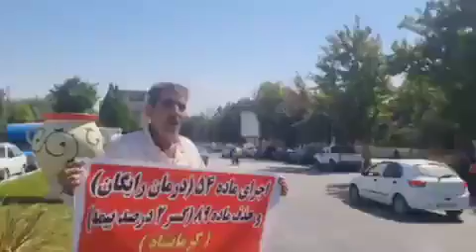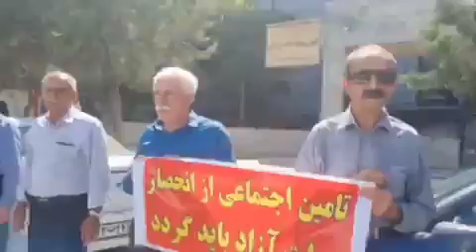کرمانشاه تجمع احتجاجي لمتقاعدي ضمان اجتماعي احتجاجاً علی الاوضاع الاقتصادي السئية